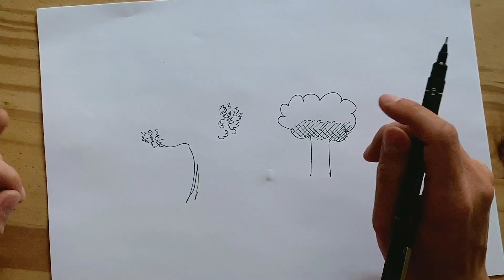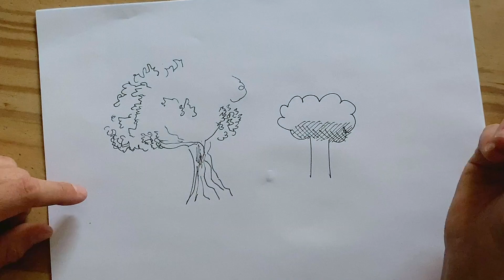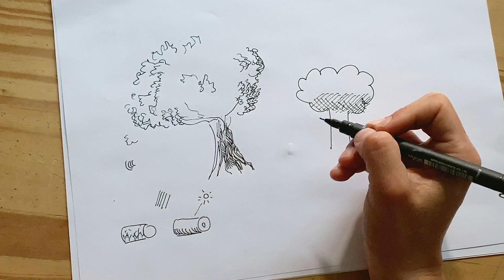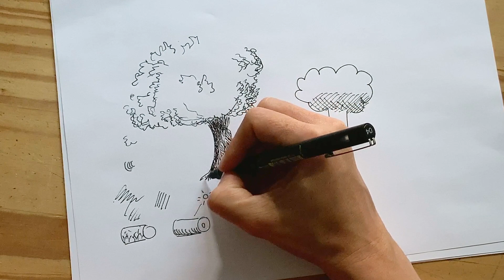🎨 Arceren | Tekenen zoals Rembrandt | Inkt | Robin Rozendal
Ik teken graag met pen en inkt, en sinds kort probeer ik daar meer over te leren. Ik ben naar de tentoonstelling 'Alle Rembrandts' in het Rijksmuseum geweest om af te kijken bij de meester van het arceren; Rembrandt. Het leerde me een paar goeie lessen, die ik hier graag met jullie deel!
De belangrijkste zijn toch wel dat je verschillende diktes lijn en 'kleuren' inkt kan gebruiken om diepte te suggereren, en dat je er goed aan moet denken dat arceren twee dingen tegelijk doet: het maken van structuur, maar ook schaduw en licht.

In de video heb ik het over fineliners/ pennetjes die ik gekocht heb. Dat zijn deze 2 sets
van Unipin en Steadler.

Ik heb op Youtube nog meer interessante video's over het schrijven van een boek, verhalen en vol schrijftips gevonden, en er een playlist van gemaakt (allemaal in het Nederlands)

En een playlist over leren tekenen en schilderen, over olieverf, waterverf, aquarel en meer

Daarnaast zijn er ook veel engelstalige video's met schrijftips te vinden, die ik zelf graag kijk voor inspiratie voor het schrijven! Ik heb een lijstje gemaakt met mijn favorieten